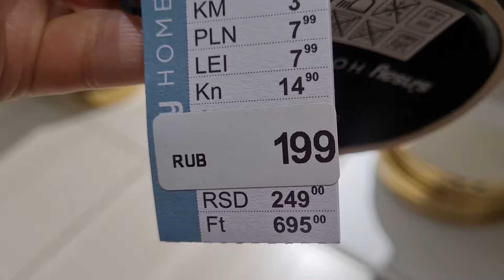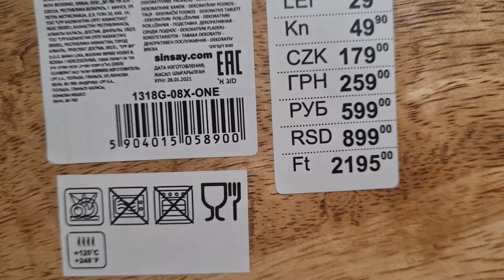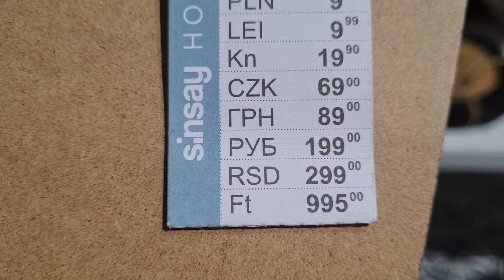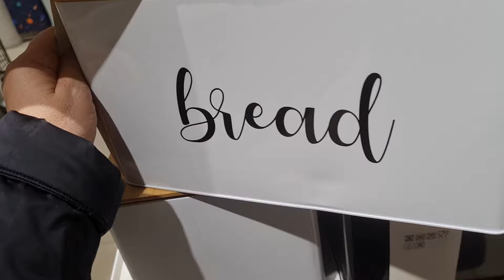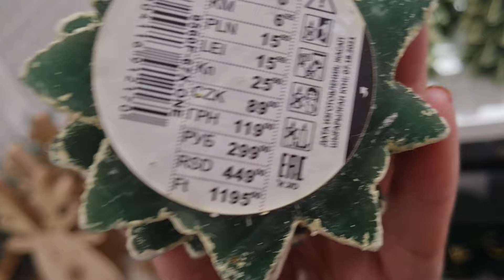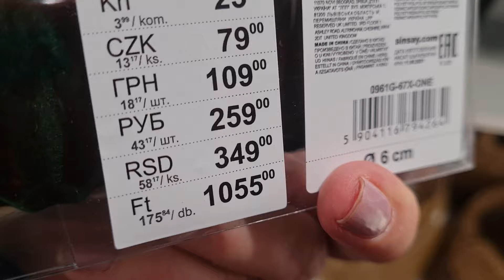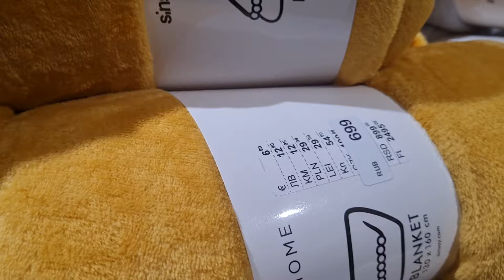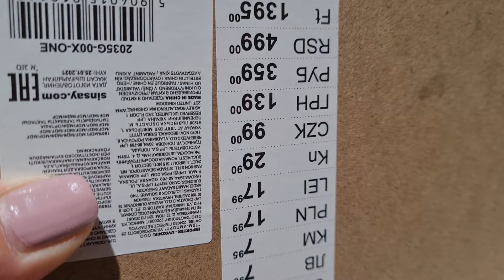Магазин СИНСЕЙ. Очень похож на ИКЕЯ. Красивая посуда.Зашла посмотреть новинки.Ноябрь 2021